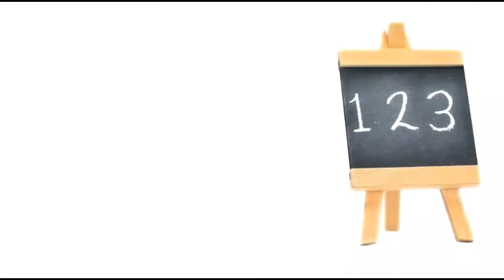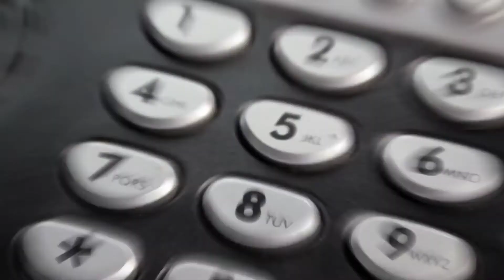Kid's Calling 911 I In case of emergencies call 911 I Im Scared I Dialing 911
On this episode of Uncle Moe's House you're child will learn when to call 911. In case of emergencies call 911. Take a journey with Professor Eugene the world's greatest professor as we learn about emergencies. It's Kid's teaching kids about emergencies.

Uncle Moe's House Children's Books

Sit back, relax, and enjoy the adventure. Who's House? Moe's House!